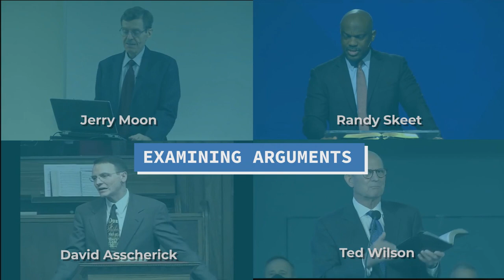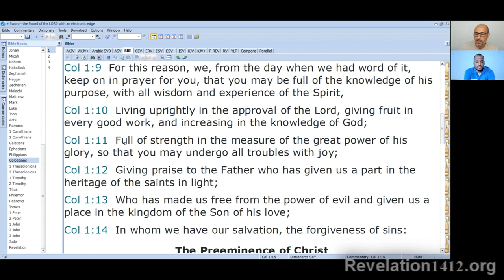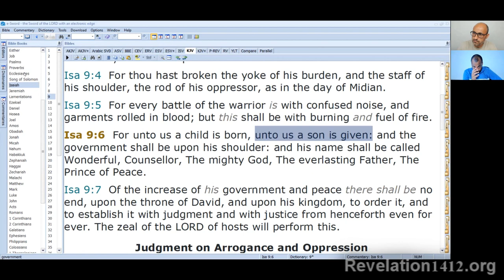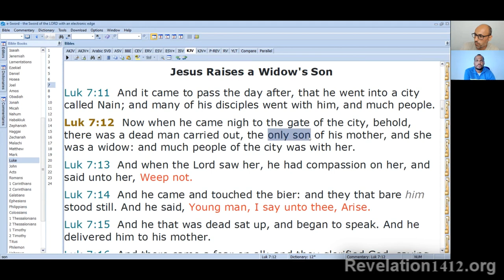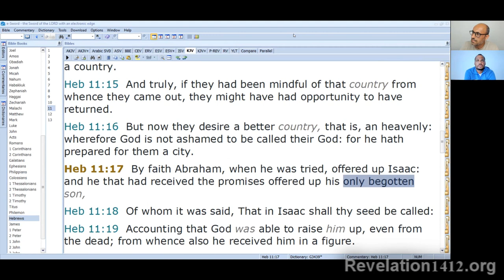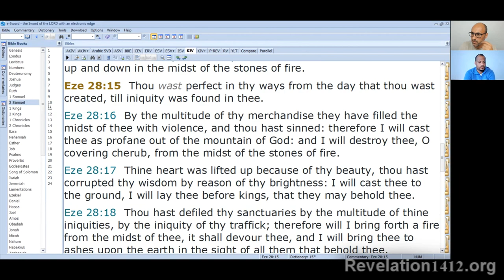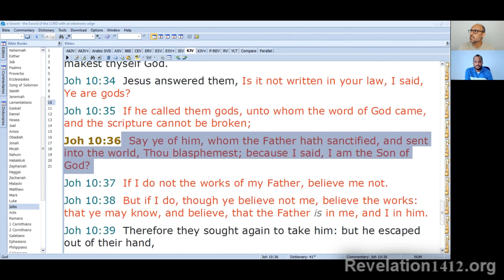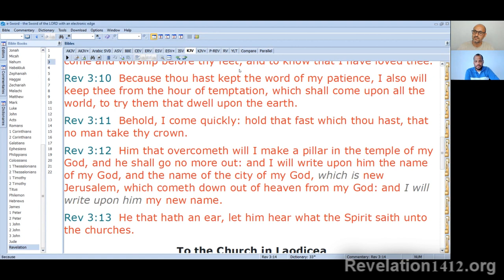15. Begotten or Created? - Closer Look - Imad Awde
Pr. Doug Batchelor said "If there was a time when Christ Did not exist and through some act of the Father He was brought forth, then He was CREATED.” Is this true? Is there a difference between begotten and created?

He also says "Begotten does not mean born". Is this true?

A Closer look is a New Series:
Short Videos examining arguments made by Trinitarian preachers in favour of the trinity teaching.